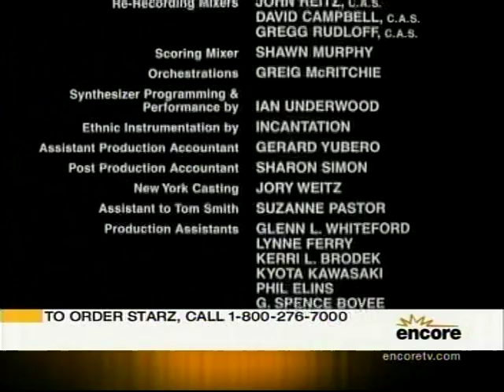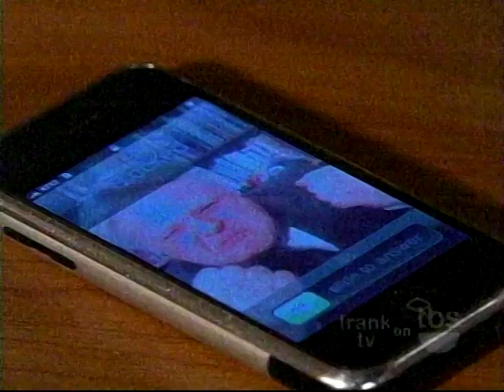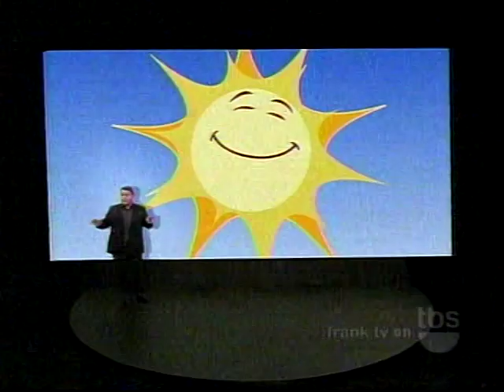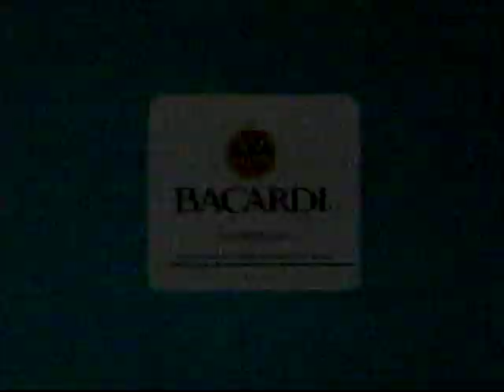Bradley University Basketball 1992 - 1996 (part 1)